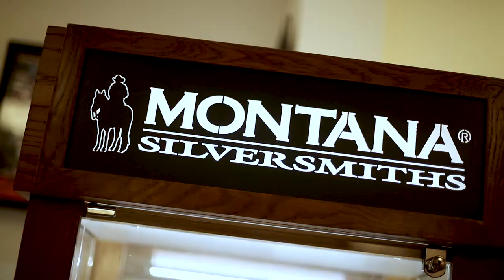Montana Silversmiths - Story of the Pendleton Roundup Buckle - NFR Commercial